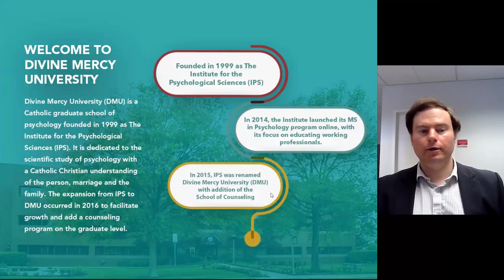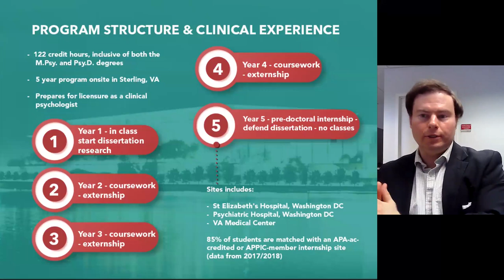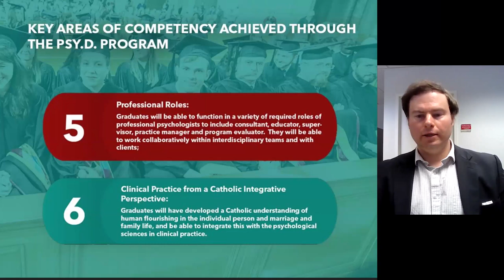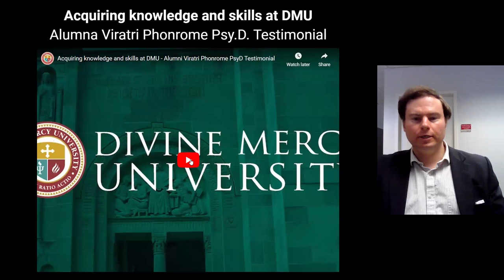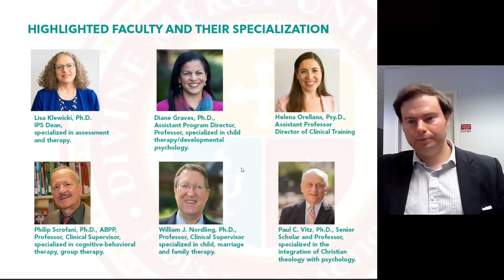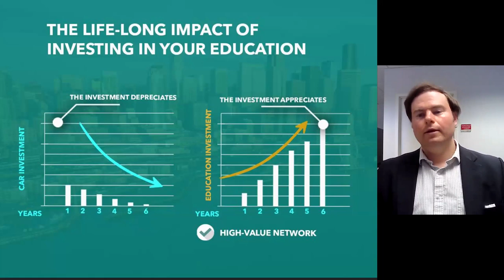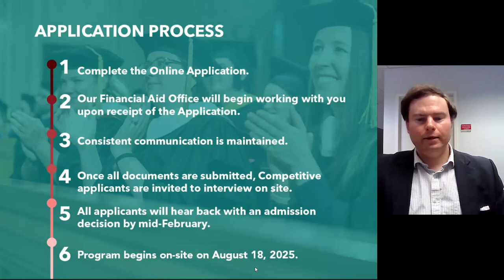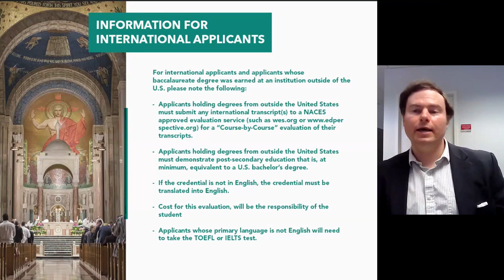Overview of the Doctor of Psychology in Clinical Psychology Program with Bradley Cypher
PsyD Webinar with admissions advisor Bradley Cypher.